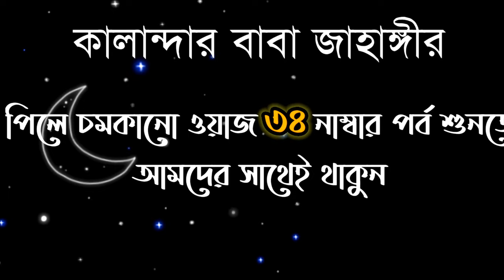আধ্যাত্মিকতার উপর কালান্দার বাবা জাহাঙ্গীর এর বিস্ময়কর ভাষণ!🌓পিলে চমকানো ওয়াজ! 🌱পর্ব_৩৩